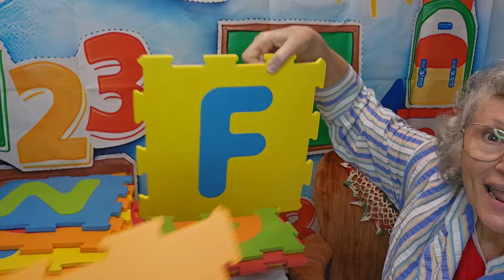ABCs full song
Grandma's bedtime stories,  the ABC song